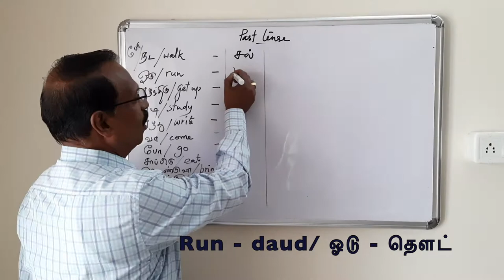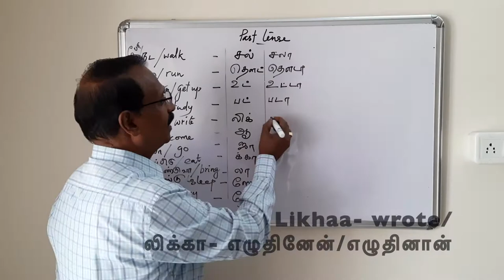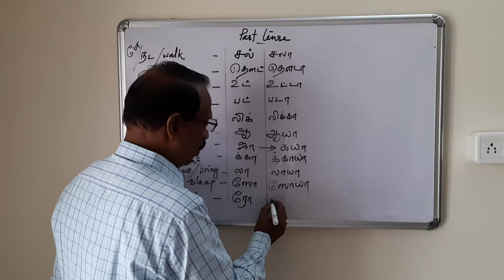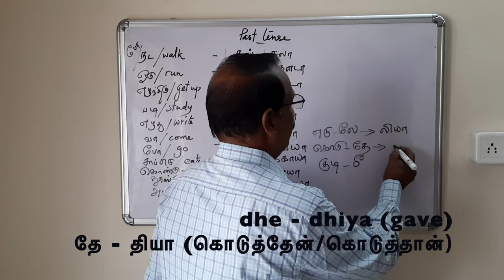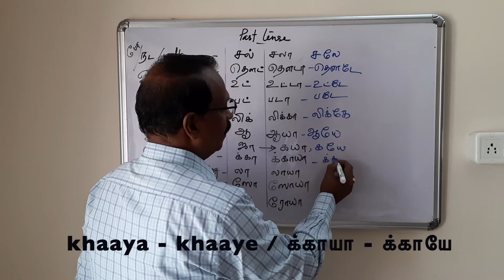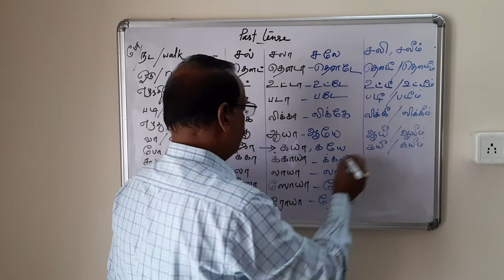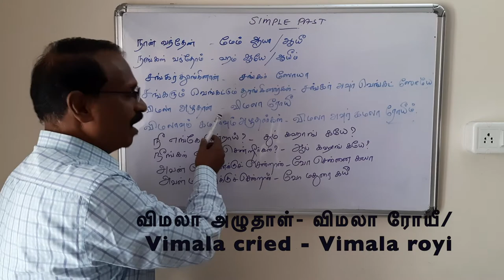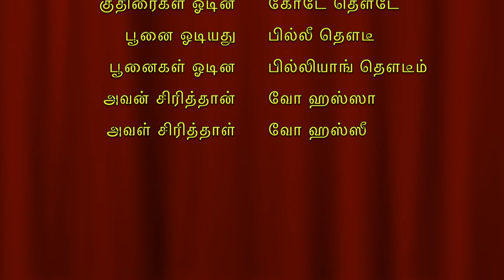Spoken Hindi- Lesson- 48/ Simple past/ இறந்தகால வாக்கிய அமைப்பு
Easy Hindi Speaking Course- Lesson-48 How to make sentences in Simple past tense/ சாதாரண இறந்தகாலம்.
Verbs in past tense: chal- chala/ pad- pada/ likh- likhaa/ bol- bola/ aa- aaya/ khaa- khaaya/ so- soya/ le- liya/ etc.
Sentences: eg: I came - Mem aaya/ We came- Ham aaye/ Shankar came- Shankar aaya/ Shankar and Suresh came- Shankar aur Suresh aaye/Kamala came- Kamala aayi/ Kamala and Vimala came- Kamala aur Vimala aayeem/ etc...